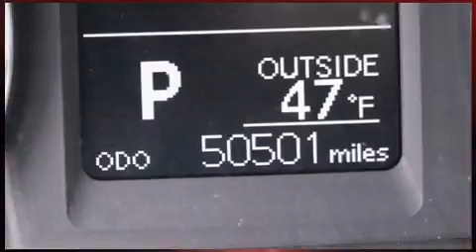2017 Toyota Corolla LE in Salem, OR 97301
Capitol Toyota
783 Auto Group Avenue Ne

You can expect a lot from the 2017 Toyota Corolla. Smooth gearshifts are achieved thanks to the efficient 4 cylinder engine, providing a spirited, yet composed ride and drive. This model accommodates 5 passengers comfortably, and provides features such as: delay-off headlights, 1-touch window functionality, front bucket seats, tilt steering wheel, power door mirrors, lane departure warning, and cruise control. Premium sound drives 6 speakers, providing you and your passengers a sensational audio experience. Toyota ensures the safety and security of its passengers with equipment such as: dual front impact airbags with occupant sensing airbag, head curtain airbags, traction control, brake assist, ignition disabling, and ABS brakes. Electronic stability control stands out as a technologically savvy innovation, keeping you better connected to the road. We pride ourselves in the quality that we offer on all of our vehicles. Please don't hesitate to give us a call.